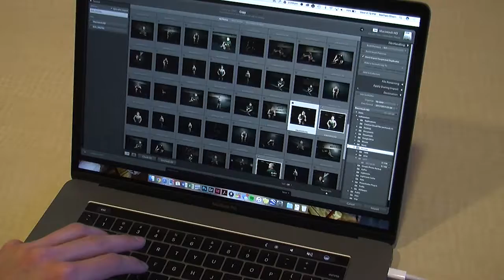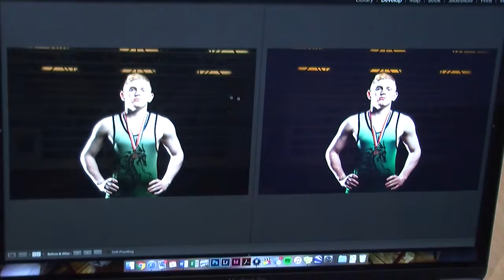Nate Olsen discusses what he likes about photography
Nate Olsen is a UNL student who runs his own photography business. Here he discusses what he likes about photography.